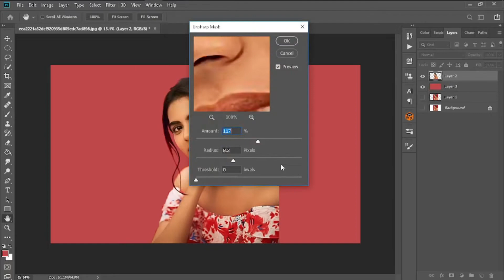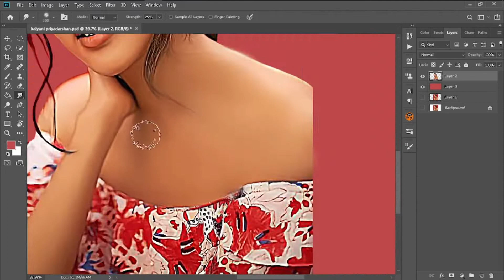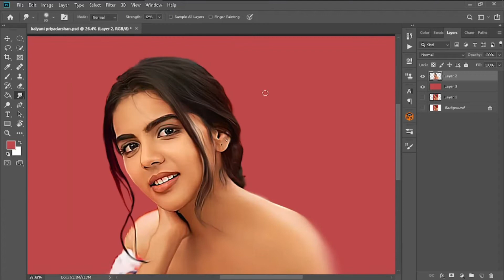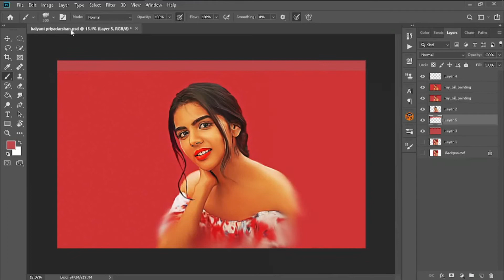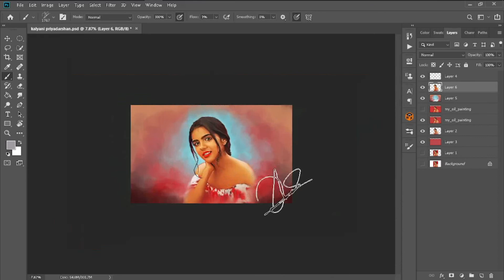Kalyani Priyadarshan | Digital oil Painting | Giftzlia Productions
Kalyani Priyadarshan  Digital Portrait Painting Timelapse | Giftzlia Productions